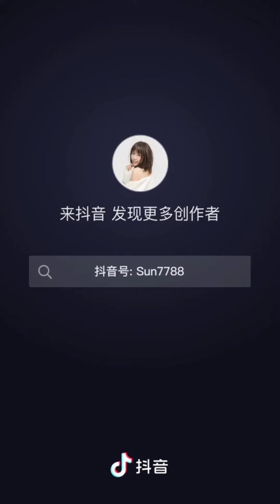Múa Kiêu- Tỉnh Lung ft Tỉnh Địch Nhi